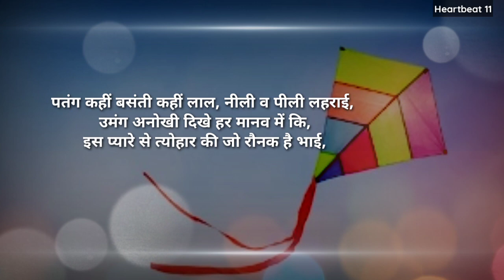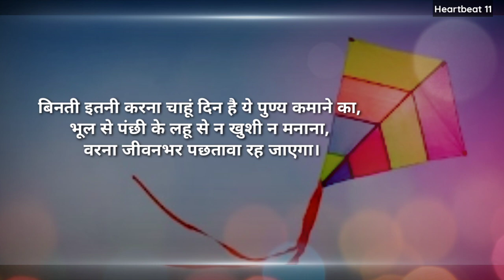Happy makar sankranti status |Makar sankranti status 2021|Happy makar sankranti WhatsApp status 2021